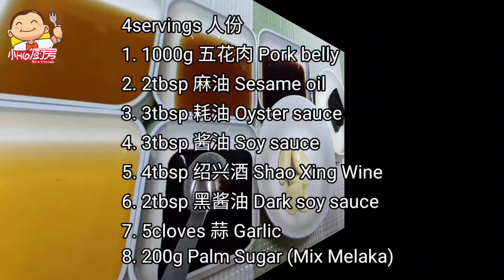Palm Sugar Roasted Pork 椰糖叉烧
Roasted pork (Char Siu) are well familiar in any Chinese cuisine.
It normally skewed and seasoned using some sweetener and some spices,
then skewered with long forks and placed over a fire.
Now we are going to prepared it simple without put on fire.
中餐料理有一道很出名的就是叉烧了。
它通常都是放些甜的酱料和一些调味料，然后用长长的叉串着来烧烤。
现在我们用比较简单的方法来准备这道美食，就不用火来烧的。

xiaoho_kitchen